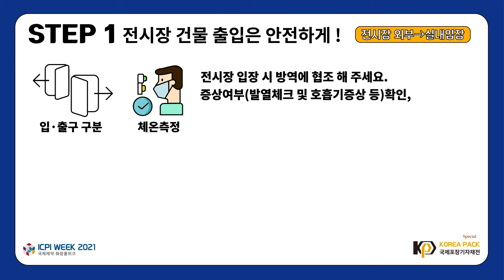[ICPI WEEK 2021]코로나19 방역지침 안내 (KR)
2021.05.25(화)~28(금) 킨텍스 제1전시장에서 개최되는
ICPI WEEK 2021 관람객들의 안전을 위한 코로나 방역지침 안내 동영상 입니다.